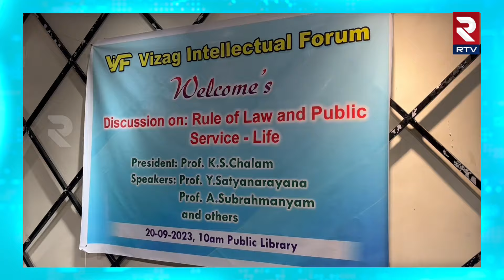Professor Y. Satyanarayana : మీరెంత గొప్పవారైనా చట్టానికి తలవంచాల్సిందే | Visakhapatnam | RTV Vizag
వైజాగ్ ఇంటలెచ్యువల్ ఫోరం అధ్వర్యంలో రూల్ ఆఫ్ లా అండ్ పబ్లిక్ సర్వీస్_ లైఫ్ అనే అంశంపై పౌర గ్రంథాలయంలో సదస్సు...పాల్గొన్న ద్రవిడ యూనివర్సిటీ  మాజీ చాన్సులర్ కే ఎస్ చలం...ప్రొఫెసర్ వై సత్య నారాయణ.  ప్రొఫెసర్ ఎ సుబ్రహ్మణ్యం.  అడ్వకేట్ పాకా సత్య నారాయణ...

ప్రొఫెసర్ వై సత్య నారాయణ..మాజీ వీసీ
దామోదరం సంజీవయ్య లా యూనివర్సిటీ

రూల్ ఆఫ్ లా అంటే ముందుగా ఏపిలో గుర్తుకు వచ్చేది వైయస్సార్

ఏపిలో జాతీయ స్థాయి లా యూనివర్సిటీ ఆయన ద్వారానే వచ్చింది

దామోదరం సంజీవయ్య లా యూనివర్సిటీ ఈ రోజు విస్తరించింది వైయస్సార్

మీరెంత గొప్పవారైనా చట్టం కింద పని చేయాల్సిందే

ప్రజాస్వామ్యం లో ప్రజలకే పూర్తి బాధ్యత...అధికారం కూడా వుంటుంది

భారతీయ చట్టాలను. రాజ్యాంగాన్ని నేపాల్ గౌరవించింది  రాచరికం నుంచి ప్రజా స్వామ్యం లోకి వచ్చింది

భారత రాజ్యాంగం ద్వారా ప్రాథమిక హక్కుల పరిరక్షణ జరుగుతుంది

రాజ్యాంగ పరిధిలోనే ఏ చట్టం అయినా వుంటుంది

చట్టం ఎలా వున్నా నాశనం చేసే వ్యక్తులు వుంటారు